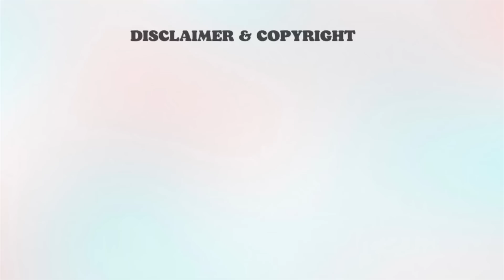TOP MLM LEADER: JESSE LEE WARD "SURVIVOR" PROVES OUR POINT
Slimeeeee (great for play and sensory issues)

AntiMLM Youtubers I love:
@DeeCee | sayhellotodeecee
@Eva Mateja
@Savannah Marie
@Jessica Hickson
@Julie Anderson